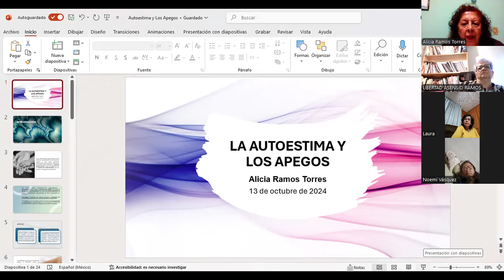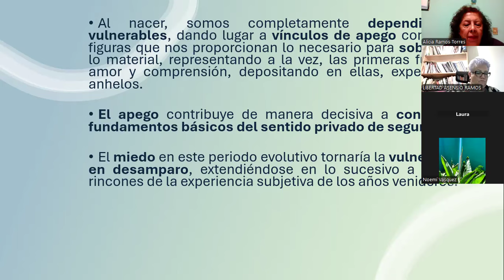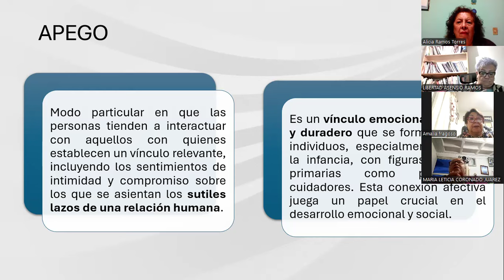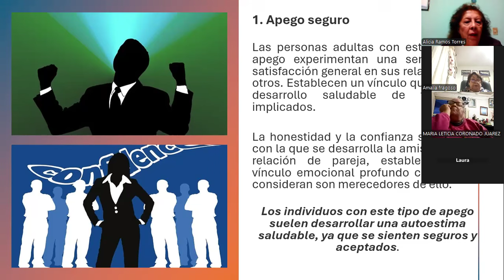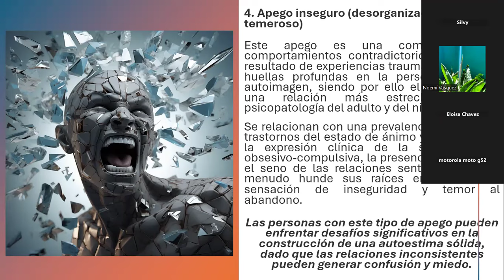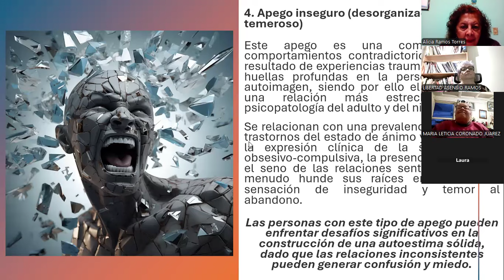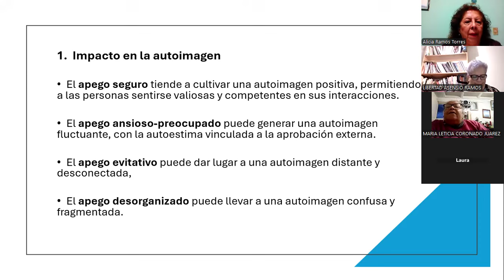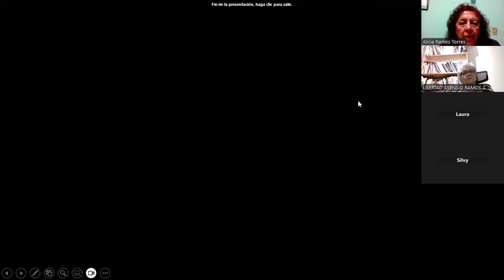LA AUTOESTIMA Y LOS APEGOS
Identifica los Tipos de Apego, sus orígenes, cuales manifiestas y/o has manifestado. Empieza tu proceso de transformación hacia un Apego Seguro